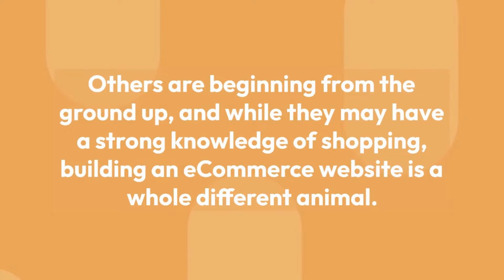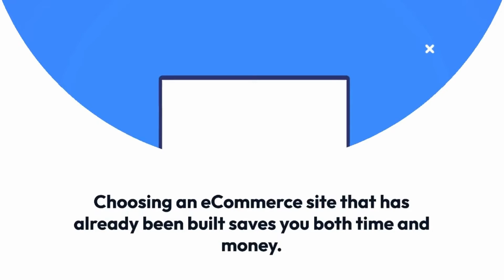Things to Consider Before Choosing e-Commerce Platform |Technology News & Updates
” Technology news updates ” provide tech-related things and everyday information for all.